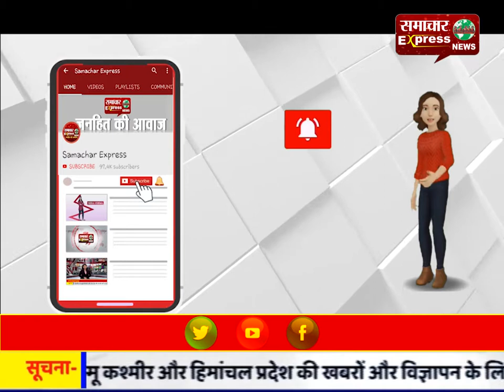बापू के विचार जीवन में अपनाकर ही आगे बढ़ें: वर्मा